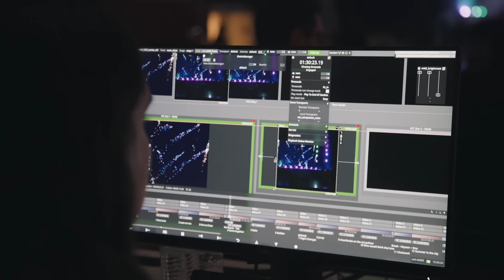Goodbye Any, Noah, & Josh! 🫶🥹 - Season 5 Episode 48 - The Now United Show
It's been an unforgettable month, Uniters! Huge thank you to Lisbon and Braga for an incredible finale to the Forever United Tour! Join us as we give an extra special send off to Noah, Any, and Josh in this week's episode!! 🥰